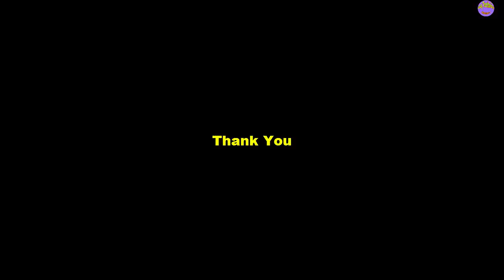Make DC to DC Inverter Without Transformer Circuit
Hi guy today we Make DC to DC Inverter Without Transformer Circuit.
List of part

1 hole board
1 ic 555
2 domino 2 pin
1 transtor H1061
1 transtor A671
2 resistor 330 ohm
1 resistor 10 kilo ohm
2 diode 4007
3 capacitor 47uf/50V